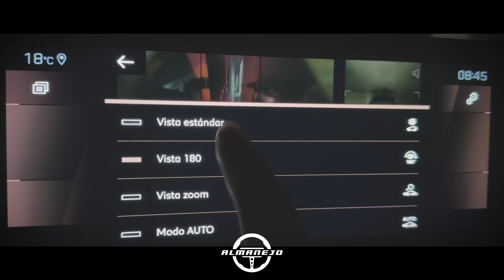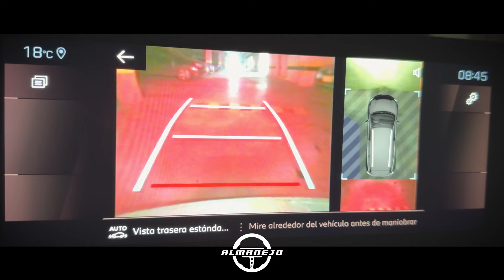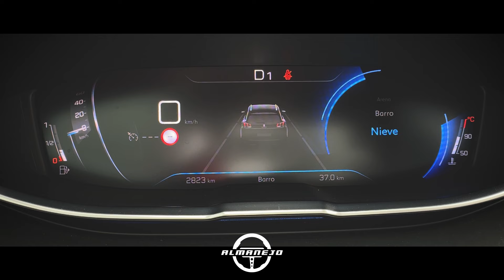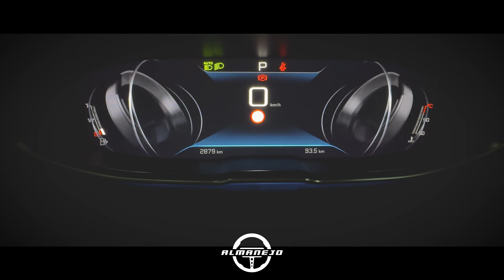PEUGEOT 5008 GT-Line, 7 puestos | PRUEBA | 2024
- Peugeot 5008 Allure    $165´990.000
- Peugeot 5008 GT-Line $179´900.000